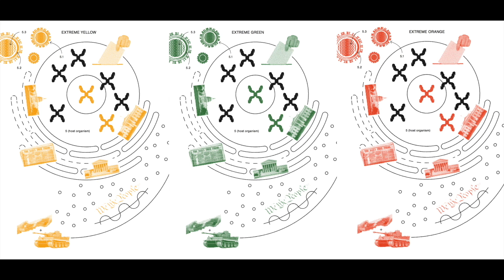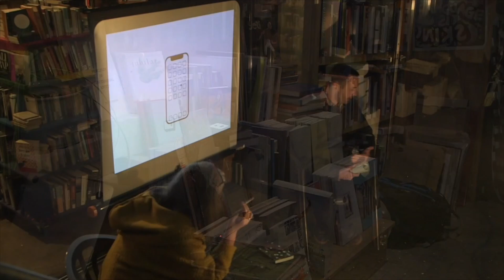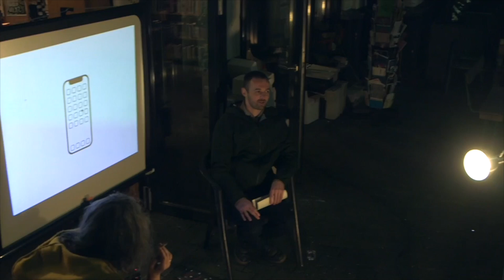On The Viral Infection of Political Extremism with Alice Creischer, Hopscotch Reading Room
An abridged 7 minute version of the discussion from Hopscotch Reading Room.

The debate around whether isolated yet bounded extremists are following a form of ideological logic despite living out/in a state of fantasy is an urgent one.

The Viral Infection of Political Extremism & White Supremacist Democracies with Alice Creischer

Hosted by Hopscotch Reading Room
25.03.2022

Authoritarian governments, in seizing the apparatus of liberal democracies are more than able to subvert and corrupt them for their own means. But is democracy itself fatally flawed in this regard, and what might come after it?The conversation at Hopscotch drew upon several central themes of Ricochet - Cultural Epigenetics and the Philosophy of Change. For example the idea of political extremism as a form of ‘mind virus’ as the meme world would have it. Once inside the ‘cell biology of liberal democracy’ the virus of political extremism self replicates using the cells own replicating apparatus, broadcasting its destructive energy throughout the political body. (It is important to note that I am employing the biological mechanism here at work, not the ideas themselves and, clearly, not persons. Though extremists do.)

Is political extremism then, an inevitable consequence of the deeply rooted self interest if empire? When Professor Ibram X Kendi writes that “The actual foundation of racism is not ignorance but self interest’ he outlines, to me, a crucial means with which to look again at these histories, to the emergence of what we understand as racism and at the political extremism that has served to normalise White Supremacism today.

One must also observe the radicalised border policies of Europe as we welcome white skinned Ukrainians while refugees with a different phenotype starve to death on the Polish-Belarusian border. And needless to say the reporting on these two events. My point is that white patriarchal supremacism is baked into democracies. It is only a matter of how much and when, and therefore it is only a matter of time before it re-emerges, perhaps again in totalitarian form.

In response to the invitation Alice Creischer selected and discussed the following quotes from the 1924 novel The Magic Mountain by Thomas Mann:

"Time — yet not the time told by the station clock, moving with a jerk five minutes at once, but rather, the time of a tiny timepiece, the hand of which one cannot see move, or the time the grass keeps when it grows, so unobservably one would say it does not grow at all, until some morning the fact is undeniable — time, a line composed of a succession of dimensionless  points... had gone on, in its furtive, unobservable, competent way, bringing about changes. ...

That historic thunder-peal, of which we speak with bated breath, made the foundations of the earth to shake; but for us it was the shock that fired the mine beneath the magic mountain, and set our sleeper ungently outside the gates. Dazed he sits in the long grass and rubs his eyes — a man who, despite many warnings, had neglected to read the papers.

What is it? Where are we? Whither has the dream snatched us? Twilight, rain, filth. Fiery glow of the overcast sky, ceaseless booming of heavy thunder; the moist air rent by a sharp singing whine, a raging, swelling howl as of some hound of hell, that ends its course in a splitting, a splintering and sprinkling, a crackling, a coruscation; by groans and shrieks, by trumpets blowing fit to burst, by the beat of a drum coming faster, faster - There is a wood, discharging drab hordes, that come on, fall, spring up again, come on. Beyond, a line of hill stands out against the fiery sky, whose glow turns now and again to blowing flames.

About us is rolling plough-land, all upheaved and trodden into mud; ... Nude, branchless trunks of trees meet the eye, a cold rain falls. ... It is the flat-land, it is the war. And we are shrinking shadows by the way-side, shamed by the security of our shadowdom, and no-ways minded to indulge in any rodomontade; merely led hither by the spirit of our narrative, merely to see again, among those running, stumbling, drum-mustered grey comrades that swarm out of yonder wood, one we know; merely to look once more in the simple face of our one-time fellow of so many years ... we know so well, before we lose him from our sight."

Pages 702-712 The Magic Mountain, Thoman Mann (1924)

Thank you to all who attended and especially to siddhartha and Erin for the invitation at Hopscotch Reading Room Berlin.

Berlin artist Alex Head’s work explores the impact of culture on our interior worlds. In his forthcoming book project 1001 Accurate Memories (Plural Studio), he presents an analysis of traumatic memory, set side by side with day-to-day lived experiences that the reader will no doubt be familiar with: conflict, fear, hope, love and loss in an ever more unstable environment.